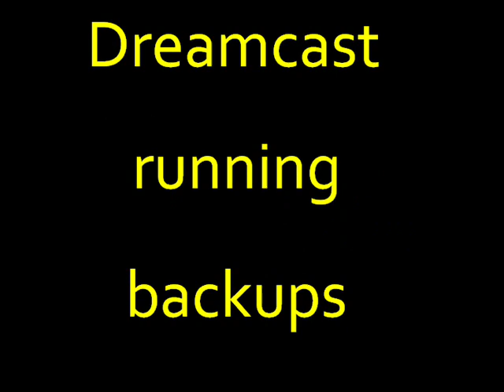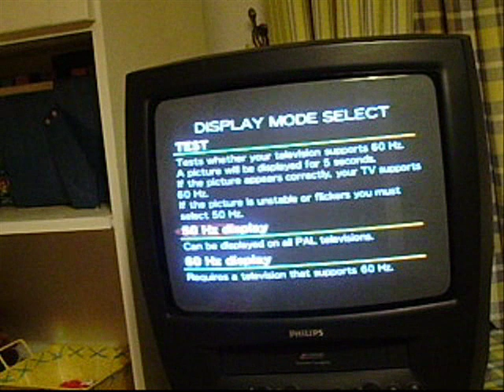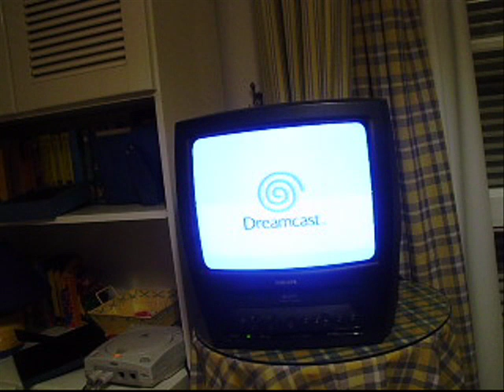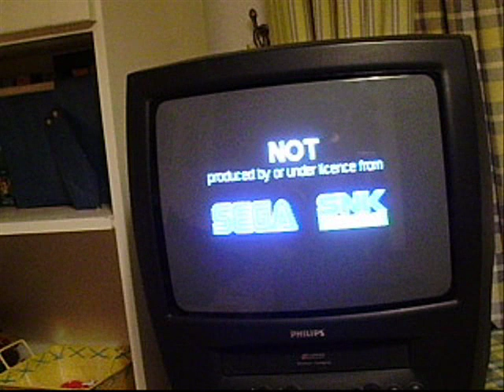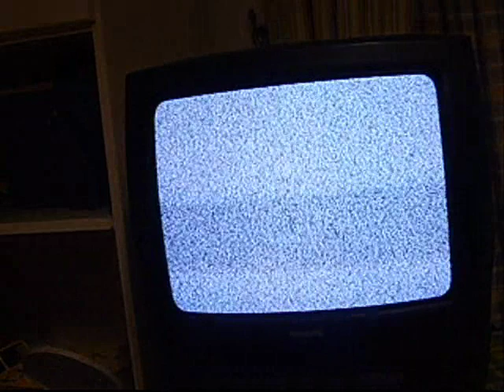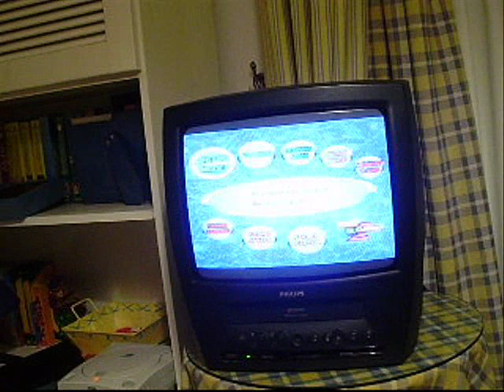Dreamcast Running Backups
Dreamcast running games downloaded from the internet.